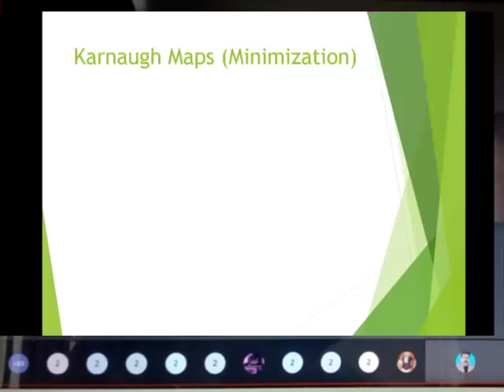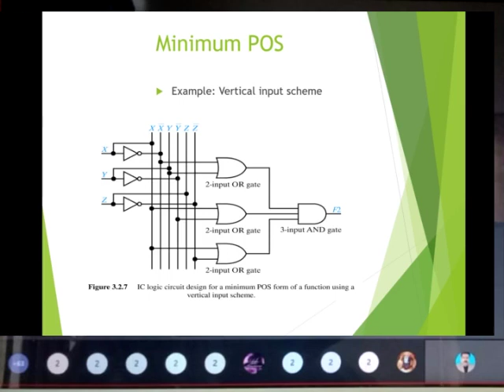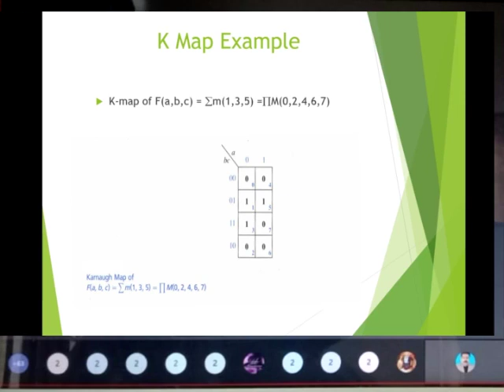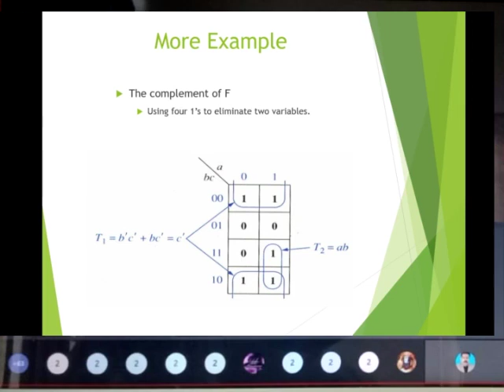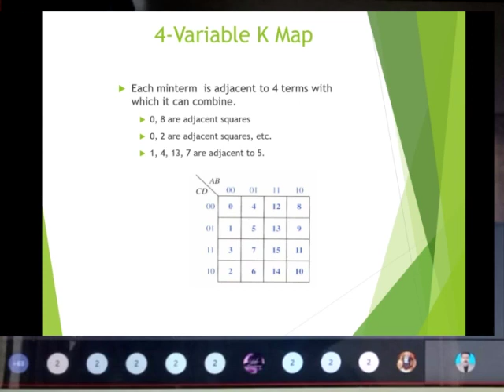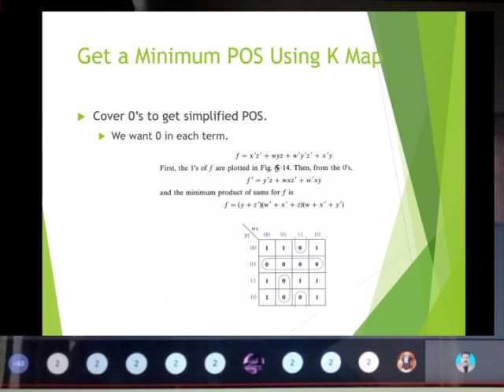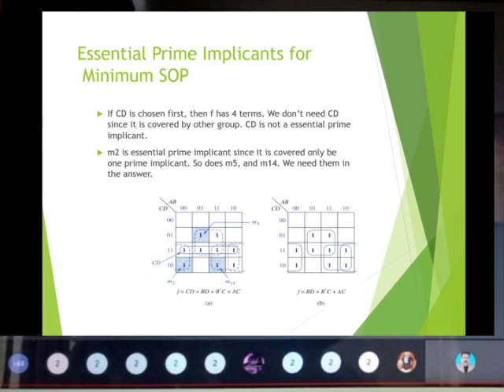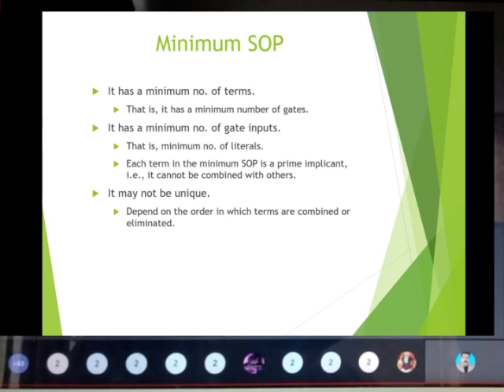PIT - Gate Class : Digital Design : Karnaugh Maps